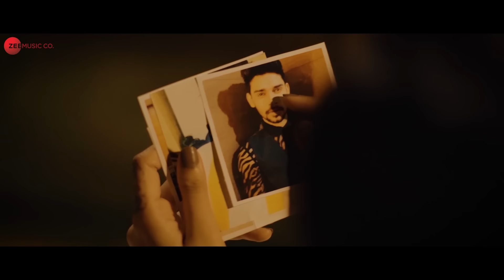Tu Laut Aa - Official Music Video | Paakhi Saikia | Sujeet Anahata Thakur | Dimple A & Pratik S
Singer: Paakhi Saikia
Lyrics & Music: Sujeet Anahata Thakur
Mix & Master: Joel Jossy
Vocals Dubbed at HNM Studios

Starring: Dimple Acharyya & Pratik Shaw
Producer: Hemant Saikia
Director: Rimbik Das
Director of Photography: Arnab Laha & Jayabrata Das
Editor: Soumo Mahindar
E.P: Arnab Laha & Manab Saha
Assistant Director: Banibrata Adak
Art Director: Manab Saha
Hair and Make Up: Molly Hazra
Camera Equipment: Ananta
Camera Attendant: Debjit & Rajesh
Lights: Raju Da
Light Attendant: Sanjay Da & Babai Da
Color Grading: Arnab & Jayabrata
Video Created by Cinenic Studios

Special Thanks: Rishov Nag, Sneharshi Sur, Calcutta Bungalow